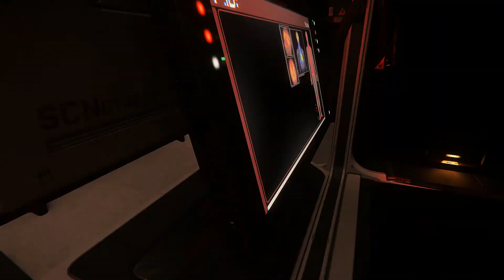Star Citizen - Das Kartell - Han-Düse's Free-Event Die wilde Jagd II #008 (Deutsch/German)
Unterwegs mit dem Rest Stop versuchen wir in der letzten Woche des Helmevents unsere fehlenden Abschüsse zu holen. Dieses Mal war die wilde Jagd, zwar nicht so wild, dafür aber umso lustiger.

00:00 Intro
03:37 Moin moin
05:42 Sammeln
10:11 Han kills
22:20 Haut den Citko

Wer noch alleine im Verse unterwegs ist und bereits volljährig ist... kommt uns einfach besuchen. Wir freuen uns auf euch.

Passwort: farbeyond

Wenn ihr euch "Star Citizen" kaufen möchtet, würde ich mich freuen, wenn ihr meinen Code bei der Anmeldung verwenden würdet. Wir haben nämlich beide etwas davon. Du bekommst 5000 UECs InGame gutgeschrieben und ich bekomme einen Punkt auf meiner Referral Liste. Vielen Dank :-)

Euer Han-Düse